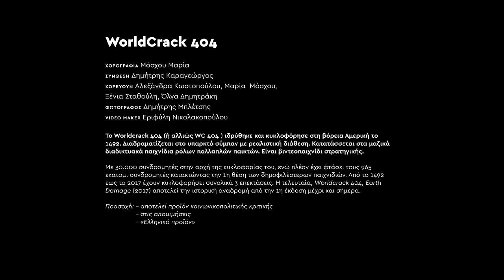Music in Motion 2017 - WorldCrack 404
Music in Motion Festival 2017
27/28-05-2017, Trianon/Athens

WorldCrack 404
Mουσική Σύνθεση: Δημήτρης Καραγεώργος
Χορογραφία: Μαρία Μόσχου
Χορεύουν: Αλεξάνδρα Κωστοπούλου, Μαρία Μόσχου, Ξένια Σταθούλη, 'Ολγα Δημητράκη

video maker : Εριφύλη Νικολακοπούλου